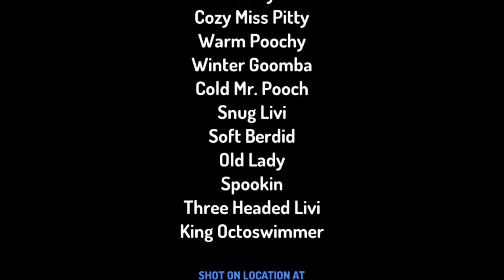The B&G Cartoon S2 E6: Goomba’s Cuckoo Sales!